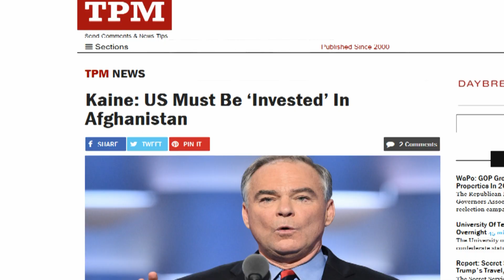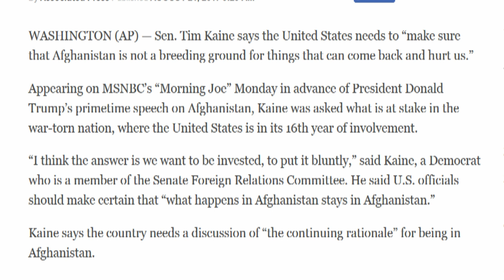Tim Kaine: Let's Stay In Afghanístan!